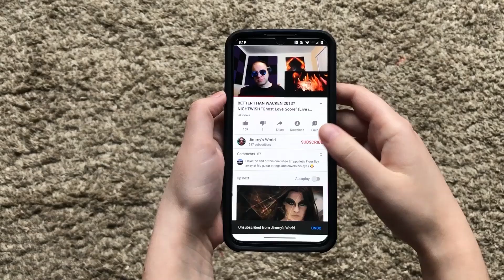THE FEW... THE PROUD!! SABATON "Devil Dogs" Reaction. Jimmy's World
Beer, Liquor, T-shirts (XL & 2XL), Music, Products to Review etc.

+++I own no copyrights to the song.+++